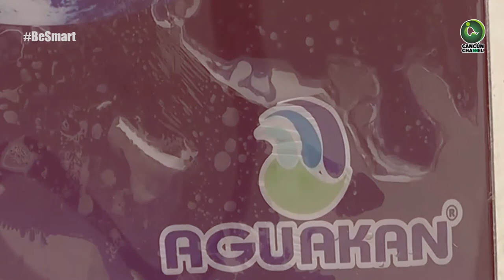AGUAKÁN, EN CAPILLA; MARYBEL TAMBIÉN ES CÓMPLICE